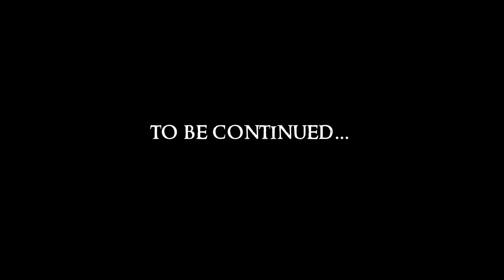SKYRIM MOD: Helgen Reborn #5 | Let's Play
360 Walk and Run Plus v3.1.0
Animated clutter v1.8.2
Breezehome FullyUpgradable v1.7.6
Clear Skies Fix v1.0
Deady Combat v4.01
Falskaar v1.1.1
Footprints v0.99
HQ Paper v2.3
Immersive Armors v7
Immersive HUD - iHUD v3
moreHUD v1.45
Moonpath to Elsweyr v9.5
ReProccer - Automated SkyRe patch generator v2.5.1
Seasons of Skyrim ENB True HDR v0.236
SKSE v1.7.1
Skyrim High Definition LODs v1.0
SkyUI v4.1
Typo Patch - Moonpath to Elsweyr v1.1
Ultimate HD Fire Effects v1.9
Weapons and Armor Fixes - Remade with Dawnguard and Dragonborn support v4.0